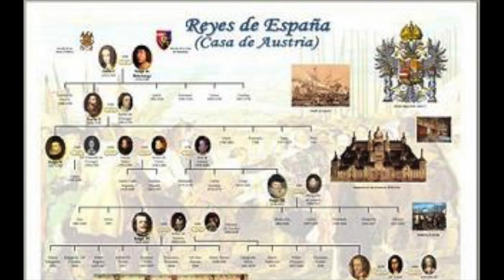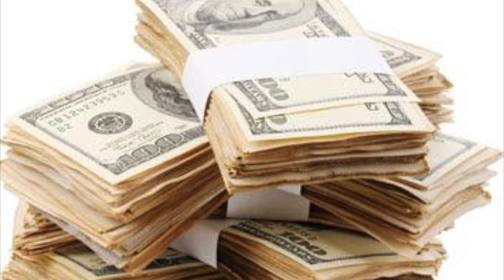Masacre de los Inocentes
Análisis de la obra "La Masacre de los Inocentes" de Rubens.